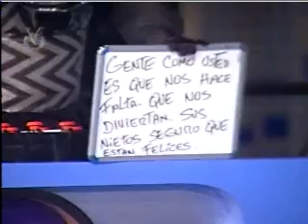el señor lorenzo tarantino cantando en el precipicio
este señor canto bien  y no cayo